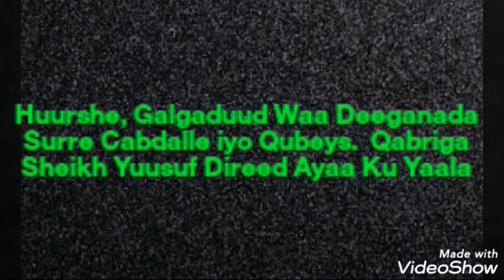Magaalada Huurshe - Galgaduud - Beesha Surre - Cabdallah iyo Qubeys - Maqaamka Sheikh Yusuf Direed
Cabdi Cabdalle - Fiqi Muxumed  waa magaalo xeraale u Dhaw- Surre Mahe Dir -Warsame Agoon